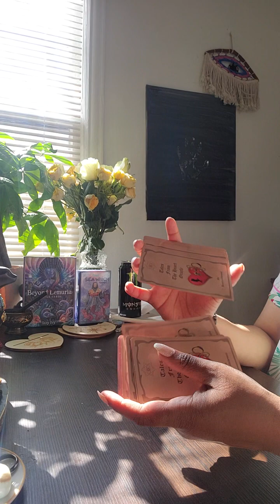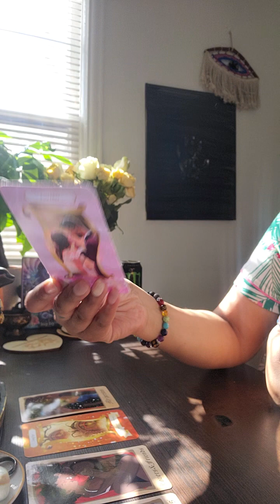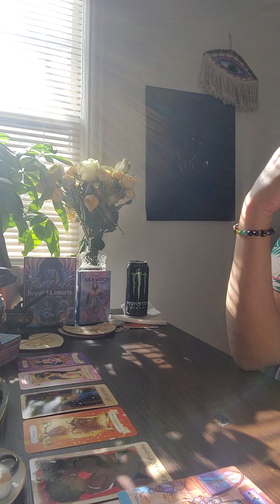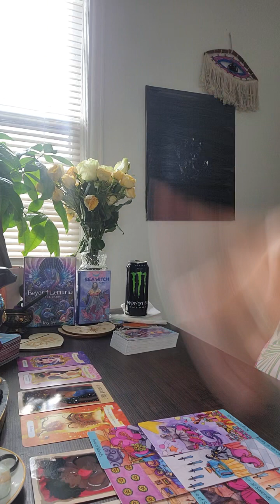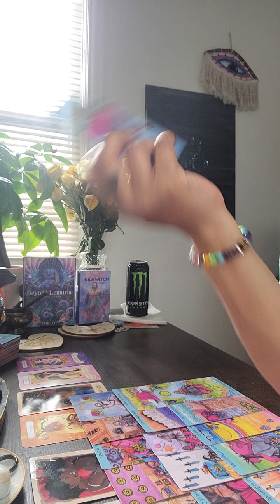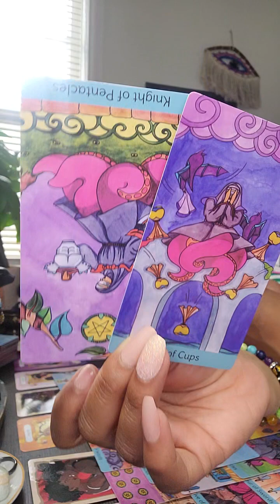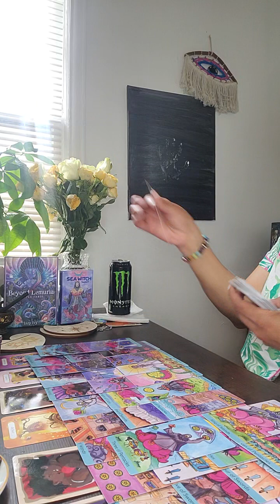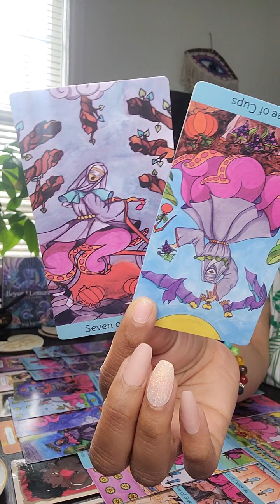Cancer/Leo cusp❤️‍🔥No obligations or responsibility because they're a liability😏🙄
cusps

Cancer ♋/Leo ♌  🦀 🦁